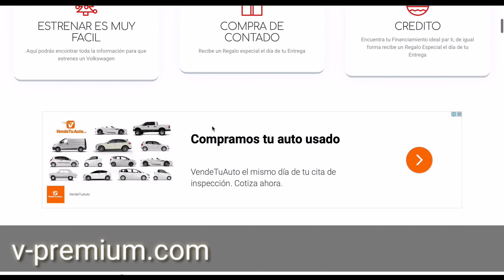🎅ESTRENA🎅 UN VOLKSWAGEN EN NAVIDAD!!! [Kio Kio]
🚙Estrena en Navidad 🚙
🎅🏻¿Te gustaría tener un Volkswagen en tu árbol de Navidad ? ¿Por qué?🎅🏻
👇🏻COMENTA👇🏻

▶️ Folleto
▶️Ficha Tecnica

🚦Aquí te dejo unos videos que te pueden interesar

📂[ Documentación ]
✅INE

Compras
Kio Kio.

El Volkswagen Vento es uno de los sedanes más vendidos en México y para 2020 mantiene su diseño práctico, precios accesibles y funcionamiento eficiente que lo hacen tan popular.
Desde hace varias décadas, Volkswagen se ha establecido como una de las marcas favoritas de los mexicanos gracias a la gama de modelos que se ajustan a sus necesidades y sobre todo, presupuestos.
Uno de ellos en la actualidad es el Volkswagen Vento 2020, que llega con dos versiones, precios accesibles y lo necesario para moverte con la familia en el día a día.
El diseño exterior es práctico y sencillo en el que resaltan elementos como rines de acero de 15 pulgadas, calaveras y faros con un aspecto tridimensional que le dan un toque de modernidad y para quienes buscan ponerle su propio estilo, Volkswagen cuenta con accesorios como un kit aerodinámico o spoilers.
El Volkswagen Vento 2020 está disponible en dos versiones: Startline o Comfortline (ambas con transmisión manual o automática) y cinco opciones de color para el exterior: beige, blanco, gris, plata y rojo.
Viene con antena en el toldo, cristales tintados, defensas, carcasas de espejos y manijas al color de la carrocería, espejos laterales con luz direccional integrada, faros de alta refracción con doble elemento y limpiaparabrisas con regulador de velocidad.
El interior posee un estilo bastante sencillo, limpio y con materiales resistentes y de calidad. Tiene espacio para cinco pasajeros y una cajuela con capacidad para 455 litros, aunque los asientos traseros son abatibles ⅓ - ⅔ por si necesitas un poco más de espacio de carga.
Los asientos en cualquier versión están forrados en tela y en la versión Comfortline cuentan con diseño confort, con ajuste de altura manual para el conductor.
Tiene varios detalles que lo hacen muy práctico como portavasos en la consola central, un descansabrazos central delantero con compartimento para guardar objetos de uso diario como cables, monedas o lentes, además de anaqueles en las puertas y revisteros en los respaldos de los asientos traseros.
Los vidrios son eléctricos y entre los materiales resalta el uso de diversos plásticos y acabados en color metálico
El Vento 2020 funciona con un eficiente motor cuatro cilindros de 1.6 litros con 105 caballos de fuerza y se acompaña de transmisión manual de cinco velocidades o Tiptronic de seis cambios.
Tiene dirección electromecánica y en lo que a potencia se refiere, brinda 105 caballos de fuerza. Cuenta con tracción delantera y un consumo de combustible que alcanza hasta 16.7 km/l con transmisión manual en manejo combinado, según números de su fabricante.
Debido a su construcción y dimensiones, el Vento además otorga una respuesta de manejo suave, confiable y tranquila para los pesados días de tráfico citadino.